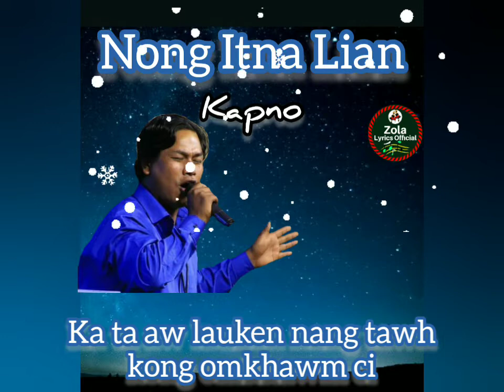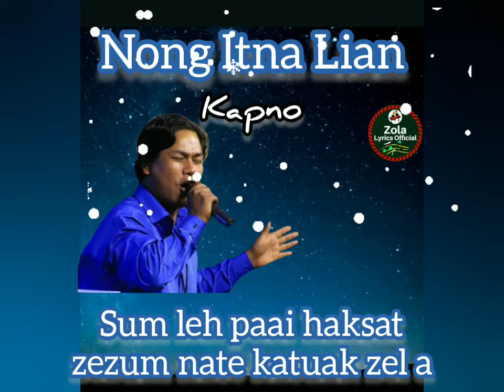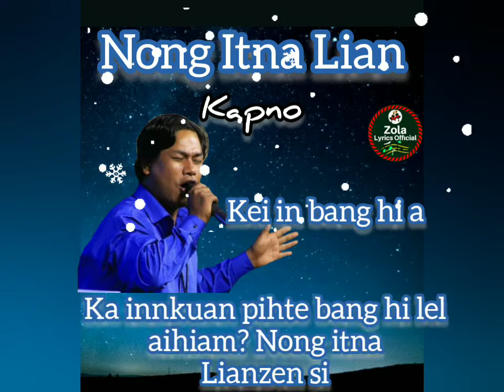Kapno / Nong Itna Lian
It leh ngaih ka mipih te aw

Zomi Lyrics Official

nongpiak sak nang un hong ngen ing.